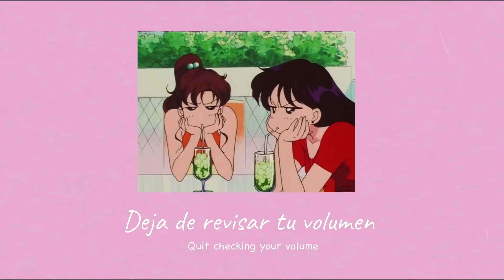Crush Culture / Conan Gray ] Subtitulado al Español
Espero que les guste mucho, mucho esta canción.
Oigan, aprovechando, ¿Les gusta este nuevo estilo de dición? o ¿seguimos con los últimos?.
Por cierto, si tienen alguna sugerencia de próximas canciones déjala abajo en los comentarios y con gusto la tomaré en cuenta.
Gracias por todo el apoyo. uwu

Links:

A song for all the loveless .